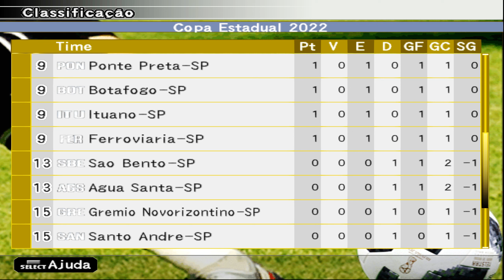Winning Eleven 10: Estaduais 22 (PS2) Liga Paulista #1 Novorizontino x Juventus | Rodada 1